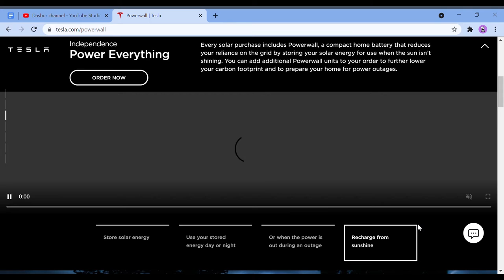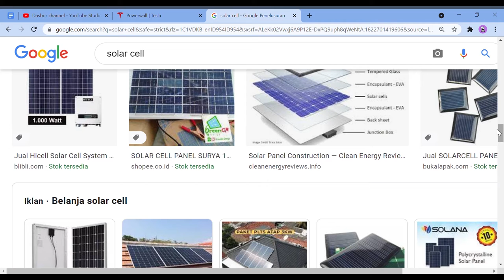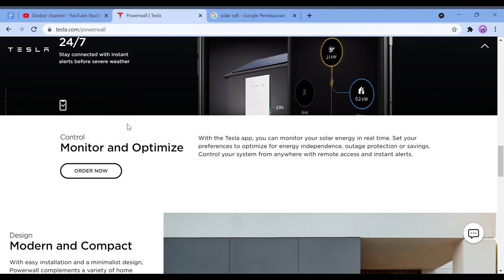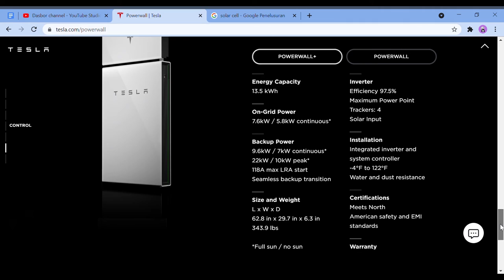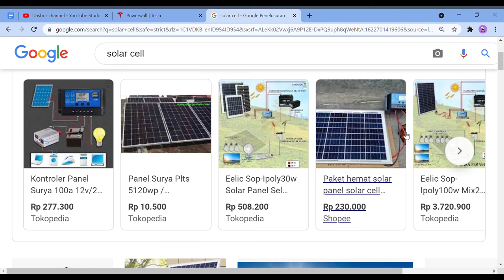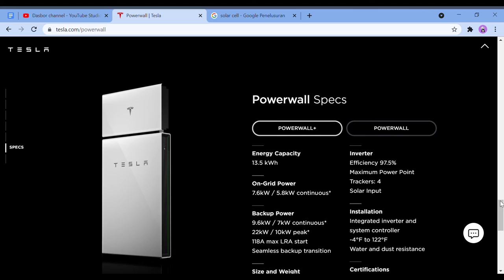Teknologi Ramah Lingkungan dari Tesla Untuk Rumah